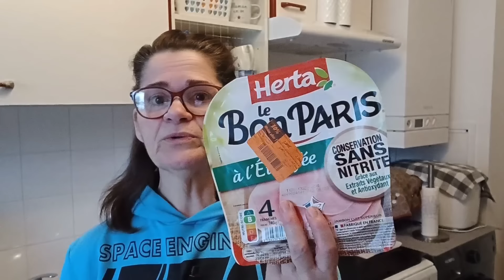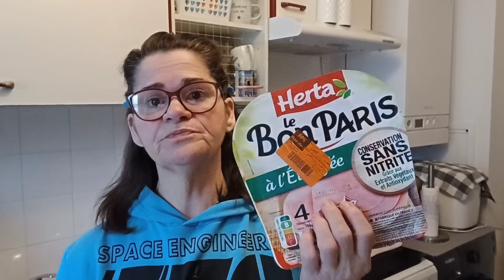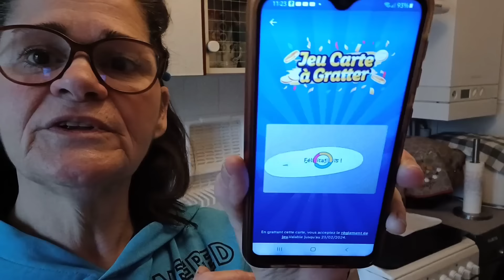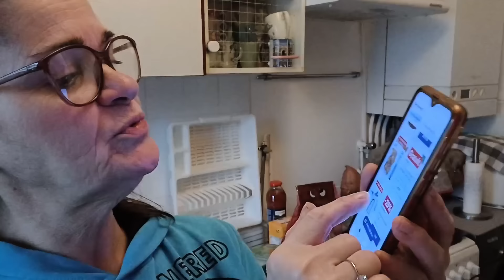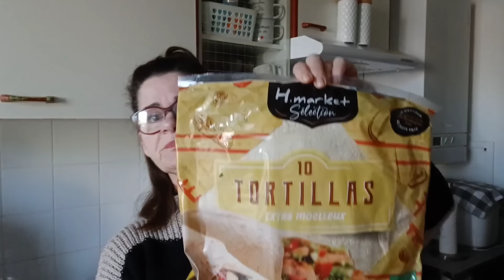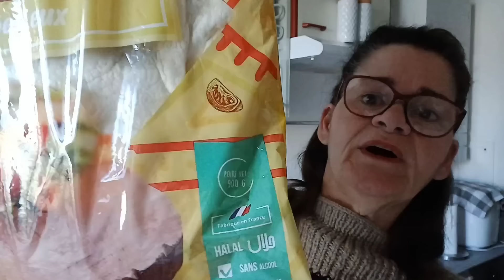Retour de courses carrefour/lidl/H market et marché + idées menus 😉